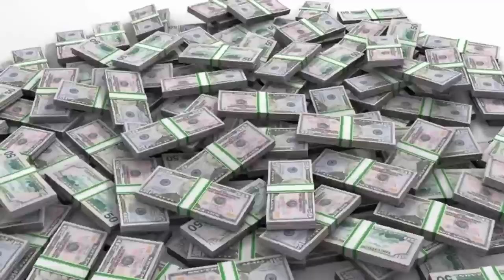यह चमत्कारी पौधा आपका भाग्य बदल सकता हैं,जो पैसो को चुंबक की तरह खीचता हैं // asan upay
paise khichna wAla paudha

many plant more benefits hindi